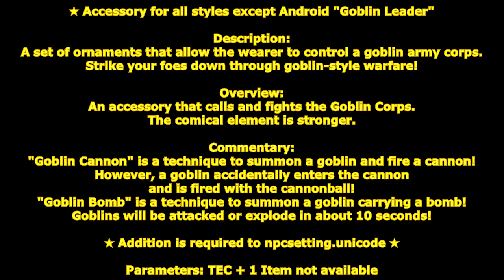[ GetampedX ] Acc Review - Goblin Leader